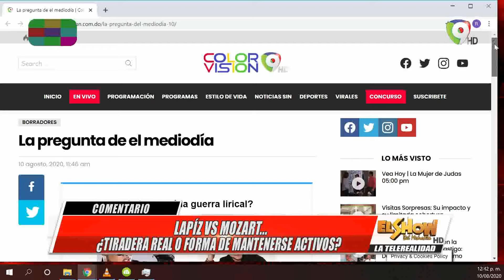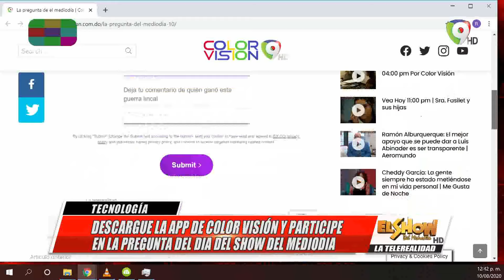Fundación Iván Ruiz y Dr. Cruz Jiminián abocados a ayudar a Hato Mayor | El Show del Mediodía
Fundación Iván Ruiz y Dr. Cruz Jiminián abocados a ayudar a Hato Mayor.

Entrega de donaciones a los damnificados de Hato Mayor.

IvánRuiz: Vivir para servir.

Lápiz vs Mozart… El país en Tiraera´

Santuario de Bayaguana imágenes en vivo